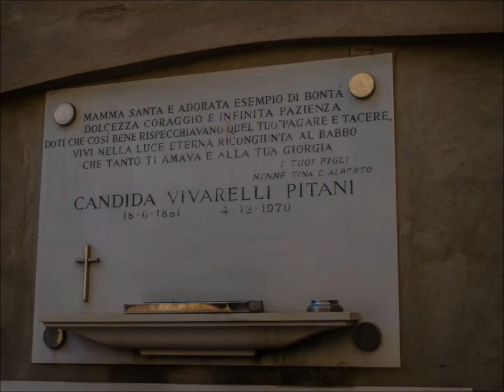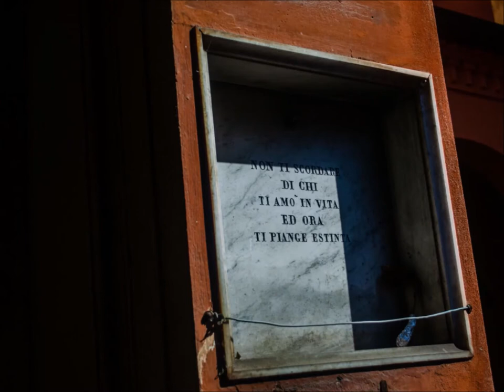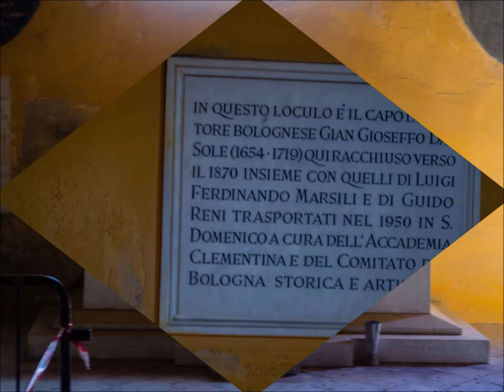Certosa di Bologna III parte